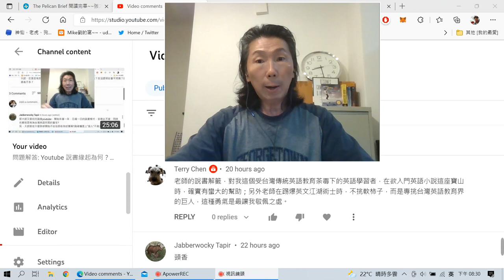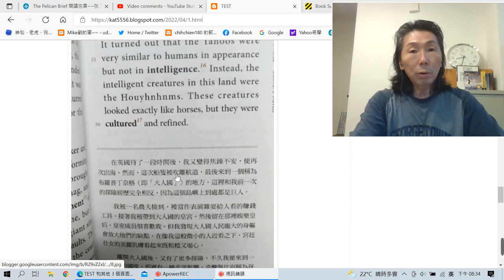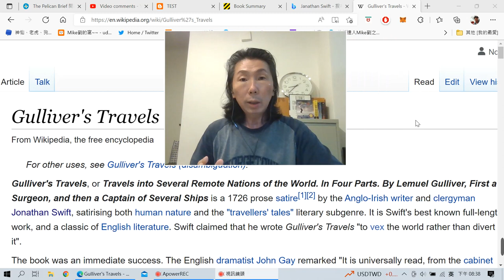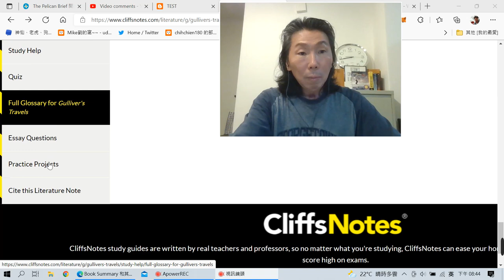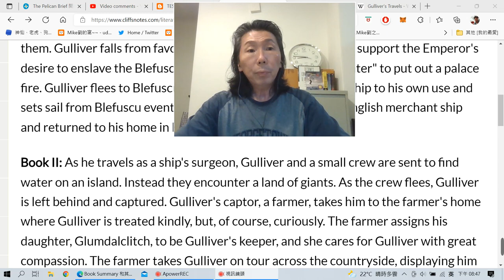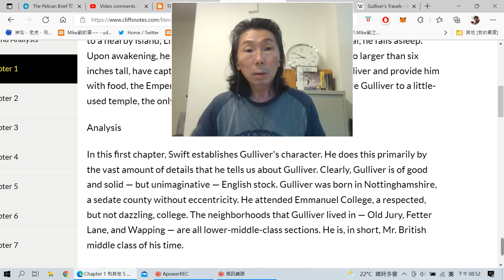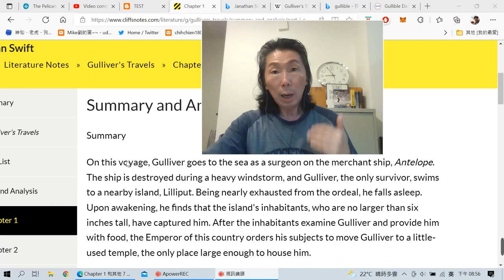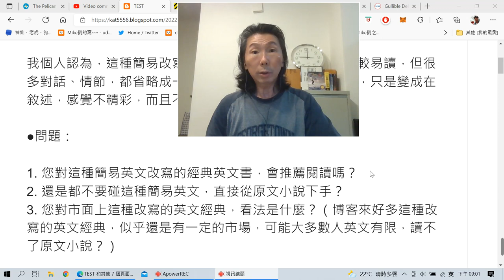問題解答: 簡易英文改寫的經典英文書，會推薦閱讀嗎？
大師，可否請教您！
我無意間看到書櫃底層，有本Ｎ年前買的「簡易英文改寫的英文經典名著」，裡面大約是經典故事（會附在文末），雖然我現在都只讀原文書，不再讀這種改寫的，但伋想聽聽您的看法。
我個人認為，這種簡易改寫過的英文故事，雖然文字上比較易讀，但很多對話、情節，都省略成一句話帶過，根本沒有對話內容，只是變成在敘述，感覺不精彩，而且不易了解劇情。
問題：
1. 您對這種簡易英文改寫的經典英文書，會推薦閱讀嗎？
2. 還是都不要碰這種簡易英文，直接從原文小說下手？
3. 您對市面上這種改寫的英文經典，看法是什麼？（博客來好多這種改寫的英文經典，似乎還是有一定的市場，可能大多數人英文有限，讀不了原文小說？）
以上問題，謝謝大師！